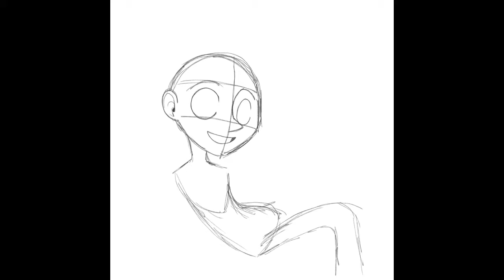Speed Paint Present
A present for my pal.